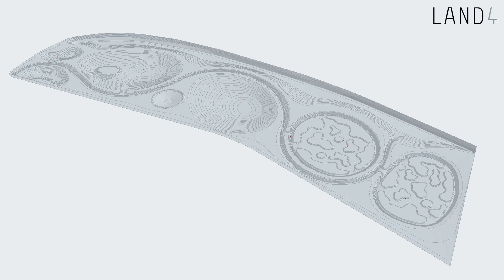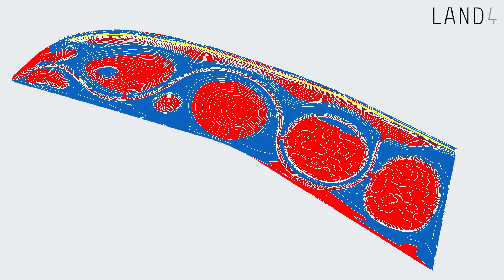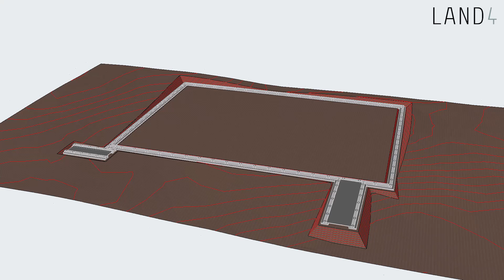Discover the power of LAND4 | BIM Landscape Plugin for ARCHICAD®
Discover the power of *LAND4, the BIM Landscape Plugin for use with ARCHICAD®.*

See how LAND4 revolutionizes landscaping with its dynamic and precise terrain modeling tools.
It enables you to import surveyor data easily, design with precision in 2D, generate dynamic 3D terrain models, make fast volumetric calculations, and export IFC or LandXML files for advanced analysis or machine control.

Whether you're a seasoned landscape architect or just starting out, LAND4 offers the flexibility and control you need to bring your vision to life. It helps you work smarter and faster throughout all project stages, ensuring accuracy and efficiency while saving valuable time and resources.

*Key Features of LAND4 for ARCHICAD*
* *Seamless 2D to 3D Integration:* Design in 2D with full 3D terrain modeling capabilities.
* *Dynamic Terrain Data Management:* Effortlessly import and manipulate complex terrain data.
* *Precision and Control:* Advanced tools for parametric design and accurate slope management.
* *Enhanced BIM Integration:* Robust LANDSurface object for detailed material scheduling and analysis.
* *Efficient Volumetric Analysis:* Accurate cut and fill calculations with visual feedback.
* *Versatile Export Options:* Streamlined data exchange with IFC and LandXML.

Unlock the full potential of LAND4 and transform your landscape designs.

for more information and resources.

_LAND Software A/S specializes in creating innovative software solutions for landscape professionals. LAND4 is our flagship product, a BIM landscape plugin designed to seamlessly integrate with ARCHICAD and streamline your design process._